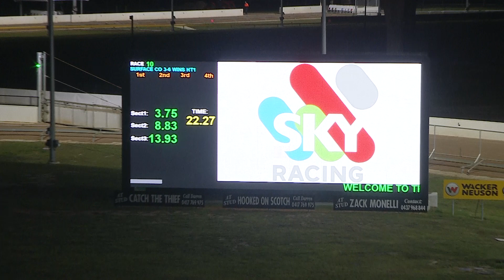TRA FRI 27 MAY 22 R10